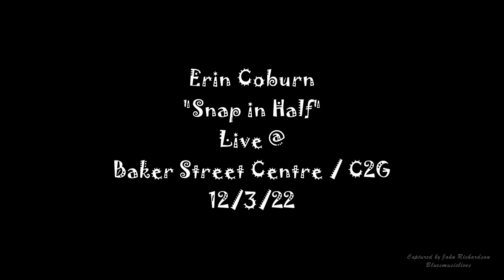Erin Coburn "Snap in Half" Live Rockin' @Baker Street Centre/C2G 12/3/22 Fort Wayne In.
Erin is a gifted Guitar player, singer and songwriter. She has a powerful command of the stage. Hailing from Cincinatti, Erin has been playing and writing songs since a young age, Erin released her debut album, ‘Chaos Before Conformity’ (2015) at the age of 14. "Her lyrical output focuses on the theme of not fitting in with societal norms - being a misfit"